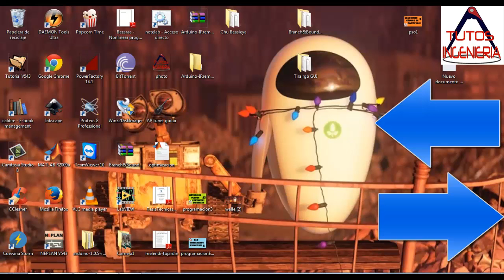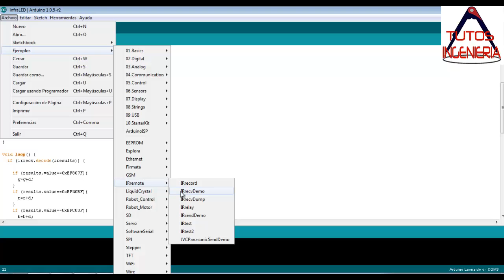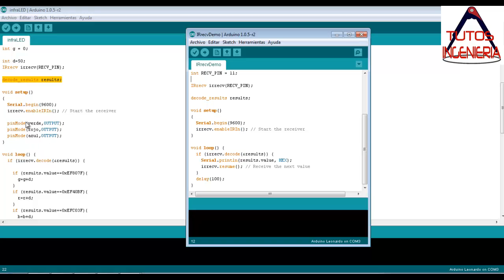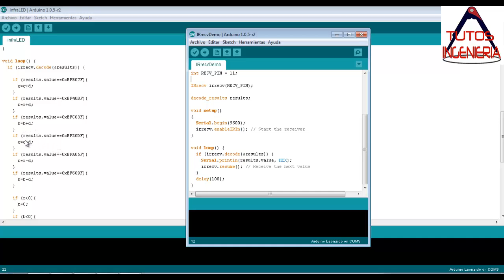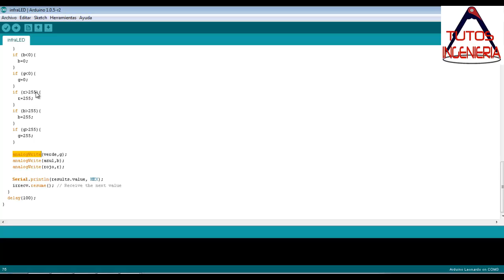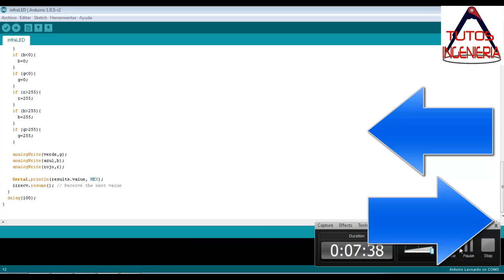tutorial manejo de tira RGB y Control de TV